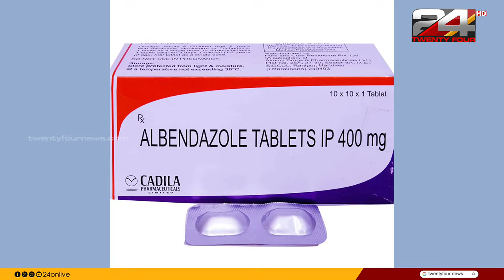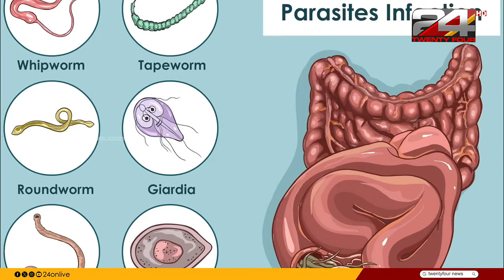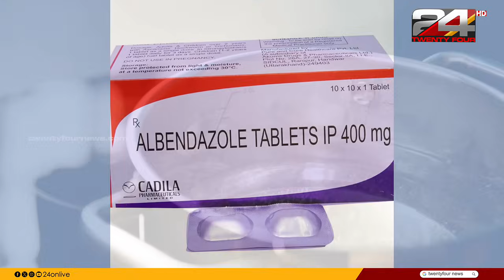എന്ത്കൊണ്ട് മുതിർന്നവരും കുട്ടികളും ഈ മരുന്ന് കൃത്യമായി കഴിക്കണം എന്ന് ഡോക്ടർമാർ പറയുന്നു?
Worms in children and adults need to be treated on time. Worms in children and adults need to be treated on time

കൃത്യസമയത്ത് ചികിത്സ ഉറപ്പാക്കേണ്ട ഒന്നാണ്  കുട്ടികൾക്കിടയിലേയും, മുതിർന്നവർക്കിടയിലേയും വിരശല്യം. കൃത്യസമയത്ത് ചികിത്സ ഉറപ്പാക്കേണ്ട ഒന്നാണ്  കുട്ടികൾക്കിടയിലേയും, മുതിർന്നവർക്കിടയിലേയും വിരശല്യം